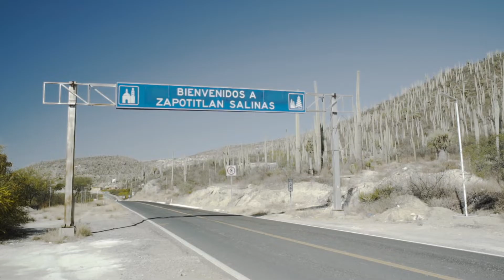Los restos de un mar milenario siguen dando sustento a salineros de Zapotitlán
📍📹 El mar milenario que cubrió la región de Zapotitlán Salinas sigue dando sostén a los pobladores que han mantenido la producción de sal a pesar de ser mal pagada.